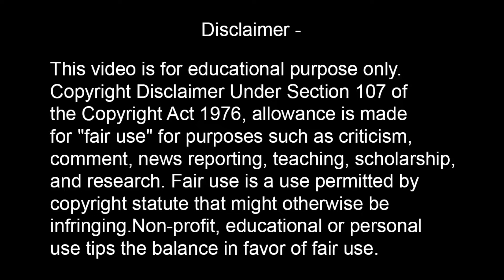4 Xiaomi Smartphones Get A Price-Cut In India - January 2019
Hello everyone, this video is about the price cut / price drop of Xiaomi smartphones in India in January 2019. The phones include the Mi A2, the Redmi Note 5 Pro, the Redmi Y2 and the Redmi 6 Pro. Check out the video for further information. Thank you.